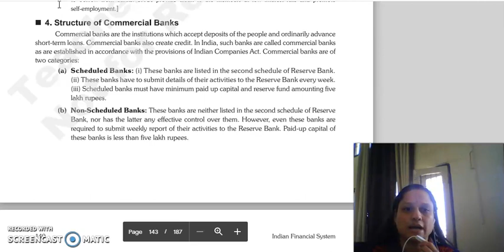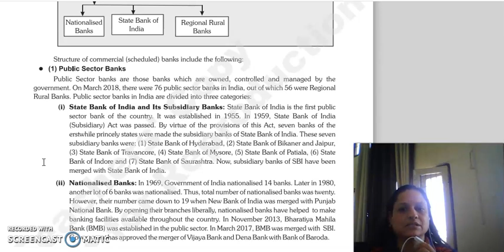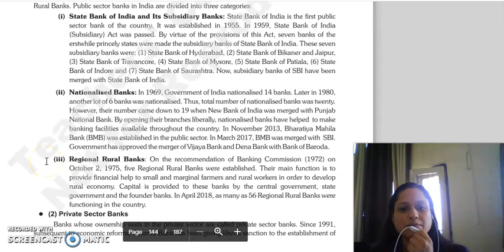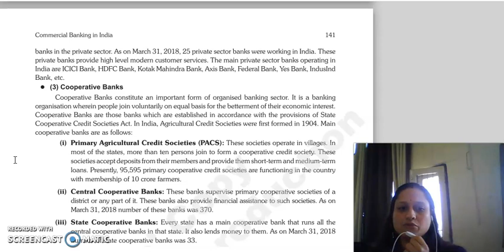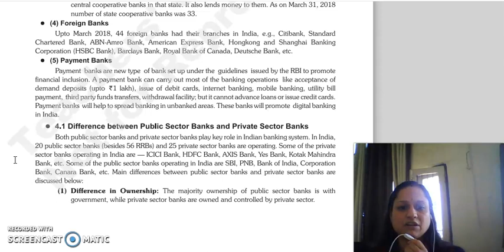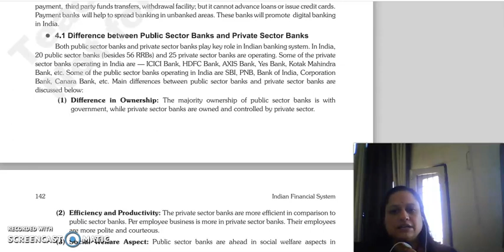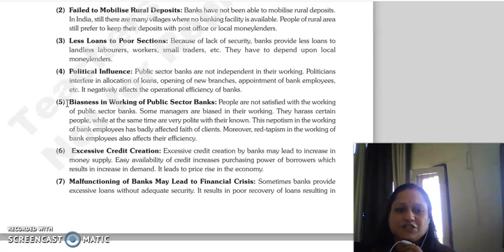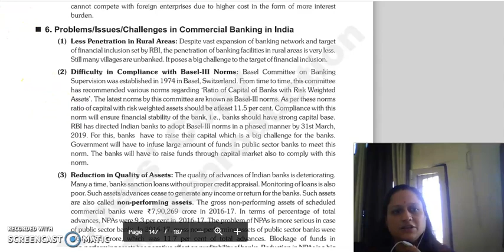IFS LECTURE, CHAPTER 11 COMMERCIAL BANKING LECTURE 3.